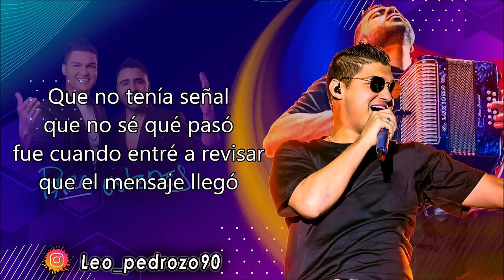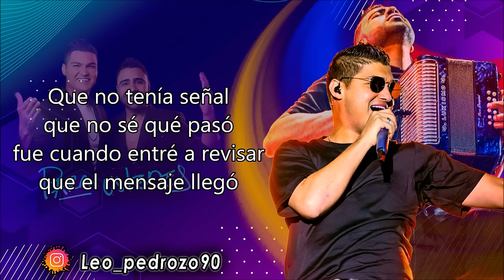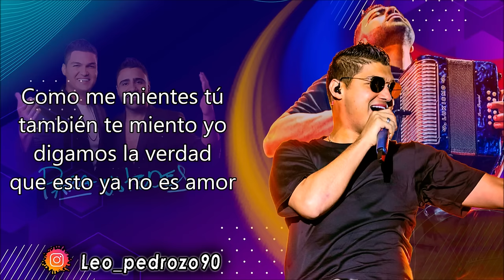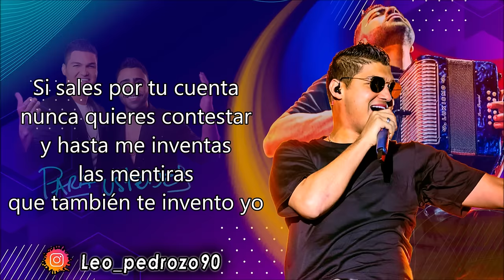Modo Avión, Elder Dayan - Letra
CONTRATACIONES:
Rafael Daza @Rafadaza01

✅ COMPARTE 👏
✅ COMENTA ☝️

Te estoy llamando
porque me puse a pensar
que es algo absurdo
continuar con esta relación
al fin y al cabo lo que inicia
tiene que acabar
y yo sé que tú también
sientes que esto ya murió

Hoy nos llamamos
solamente
si es para pelear
ya no hay confianza
y ocultamos
mil cosas los dos

Si sales por tu cuenta
nunca  quieres contestar
y hasta me inventas
las mentiras que también
te invento yo

Que no tenía señal
que no sé qué pasó
fue cuando entré a revisar
que el mensaje llegó

Como me mientes tú
también te miento yo
digamos la verdad
que esto ya se acabó

Que me iba a descargar
y no había cargador
y pa' que aguantara mas
lo puse en modo avión

digamos la verdad
que esto ya no es amor

nunca quieres contestar
las mentiras
que también te invento yo

Ay! nos vamos a ganar un Oscar
por esta actuación
nos van a dar un Grammy
pero es de tanto inventar

Tu crees que yo voy
a creerte ese peliculón
que te lo crea tu madre
porque ya esto aquí
no aguanta mas